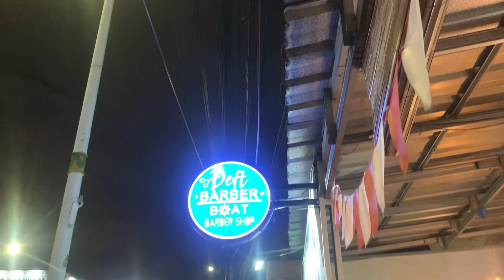Merawat Silaturahmi di Bulan suci ramadan sesama perantau🥰 Tolitoli~Jakarta 2023